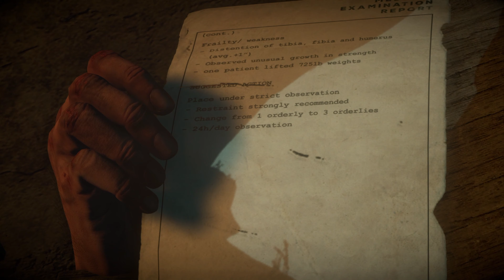Karma - Until Dawn Walkthrough Gameplay Part 10 - PS5 4k 60FPS